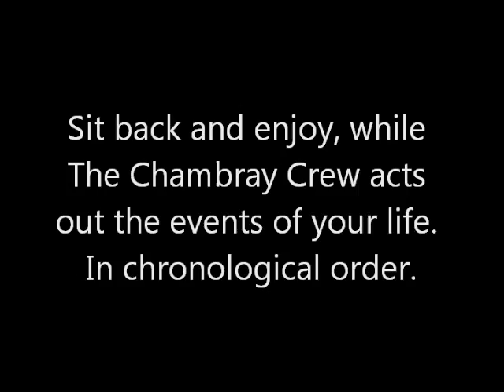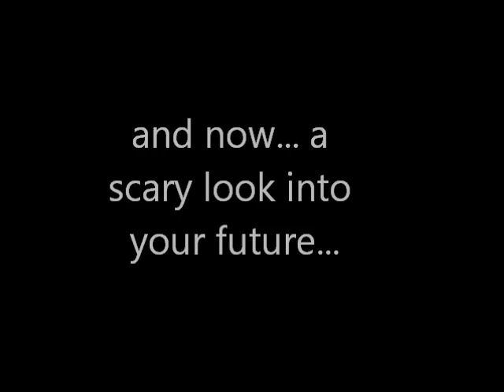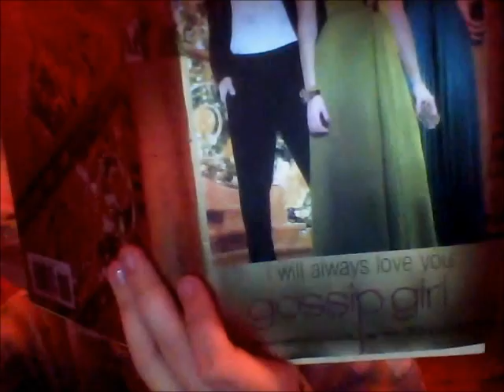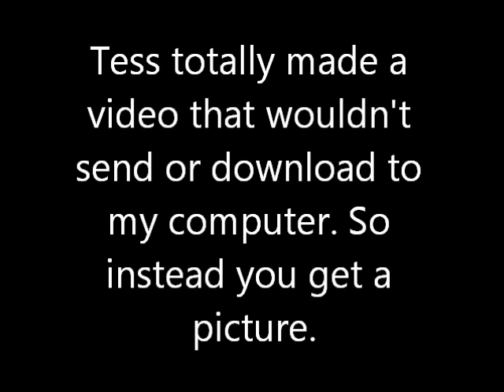Happy Chambirthday to the Chambray King!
mockery and then mushy messages. from the ever awesome chambray crew, to yew!